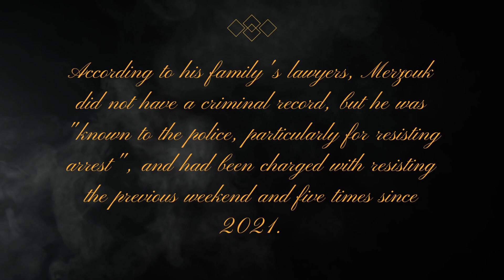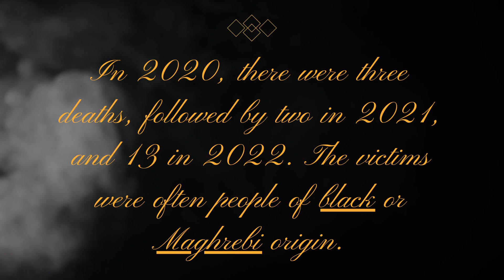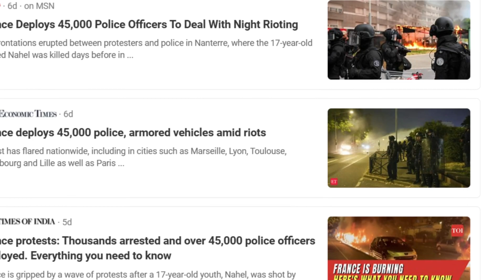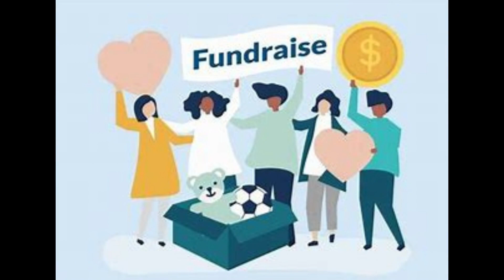France riots: France में दंगे के पीछे कौन? | WHY IS FRANCE BURNING? | Riots in France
In this video, we will know about the reasons behind riots in France. In July 2023, Nahel Merzouk a 17-year-old youth of Algerian & Moroccan descent was killed by the French police. This has sparked outrage amongst the immigrant community of France. The French president has condemned the killing and the violence that followed. India is a cultural melting pot just like Europe and we need to learn some essential lessons from France.  So, Let's Learn!!!

After five days of violence following the shooting of a teenager in Paris, streets across the French capital were tense but quiet on Sunday. The citizens have been protesting the alleged "racist police brutality." The violence broke out after a police officer shot a 17-year-old Algerian descent. The teenager had driven through a red light after which he was shot. The incident has highlighted the alleged racism that prevails in France against "non-whites."

Queries Solved:-
France Hunts Down Rioters After Widespread Violence; Nearly 4,000 Held
WHY IS FRANCE BURNING?
Protest culture explained
France में दंगे के पीछे कौन?
France Is Burning, 5 Things You Need To Know About The Violent Protests
riots blaze through France as experts blame failed immigration policies
Internet Shutdown Looms as France Burns on Fifth Night of Riots
Ukraine Link to French Riots?
Riots in France Ease After Massive Police Deployment

Thankyou